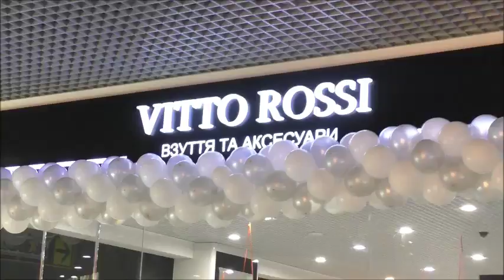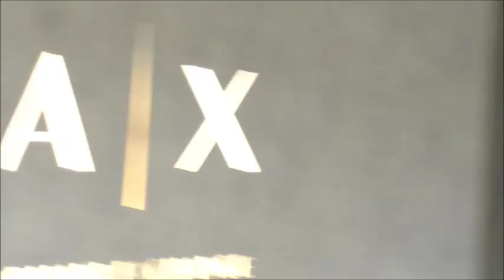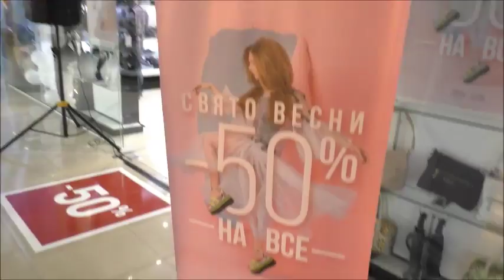Ах! И дело в шляпке! ) Одесские девчёнки - модницы! ) Взуття Vitto Rossi! ))